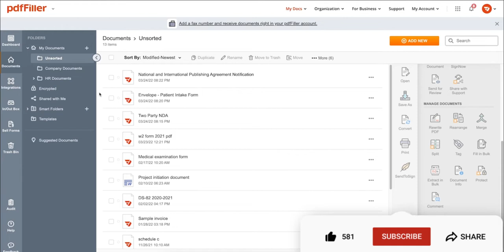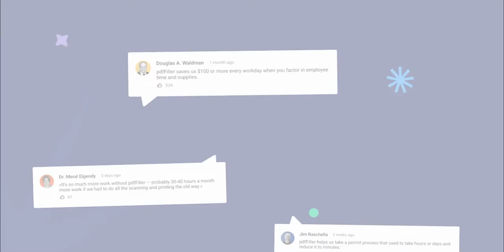How to Merge PDFs Online with pdfFiller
Combine multiple documents from your pdfFiller account and arrange them in a single file. Choose how many files you’d like to merge, arrange their order and get your merged document ready for editing.

✴️ Find everything you need to know about the latest paperless document management trends

✴️ pdfFiller is part of the airSlate Business Cloud. Unlock more products with no overpay or third-party integrations